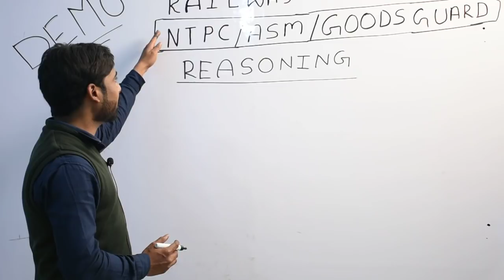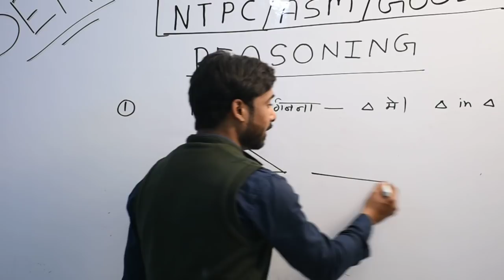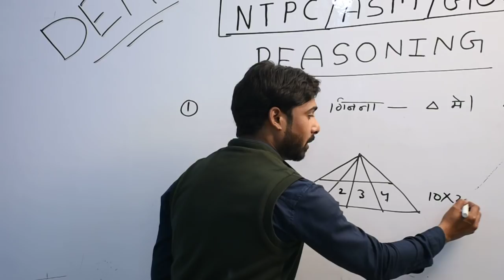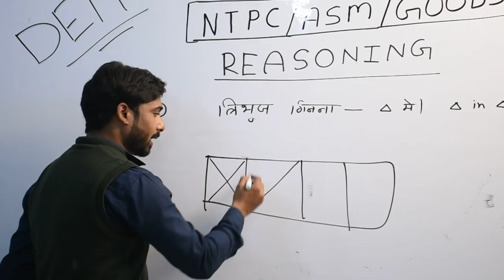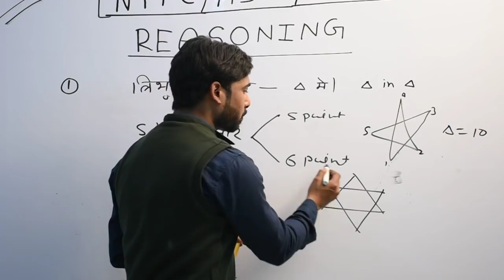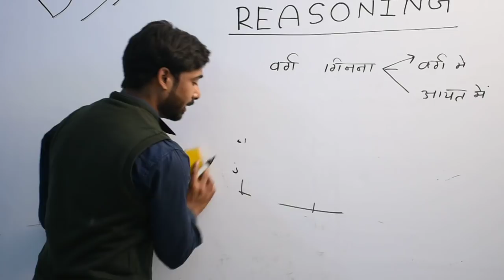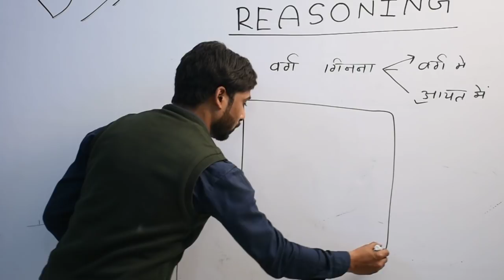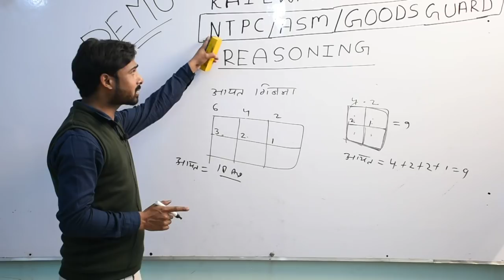RAILWAY/RRB 2019 FIGURE COUNTING